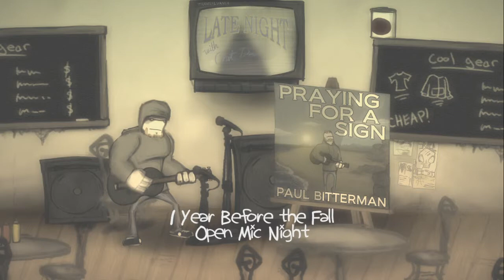Charlie Murder [HD] Blind Co-op Playthrough part 5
Charlie Murder [HD] Blind Co-op Playthrough on the Xbox 360 without Commentary.